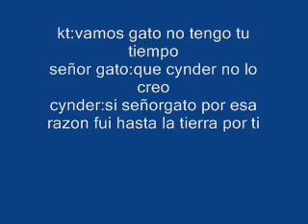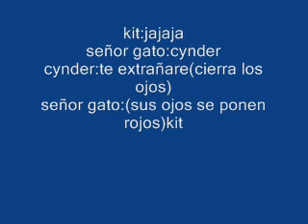kid vs kat historia pocible capitulo 6